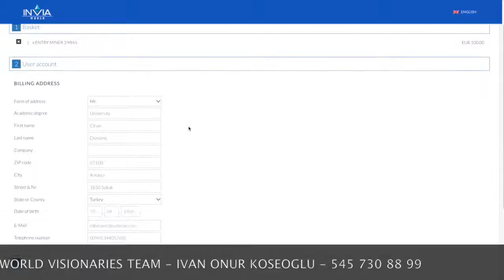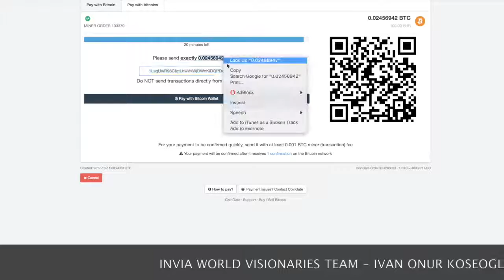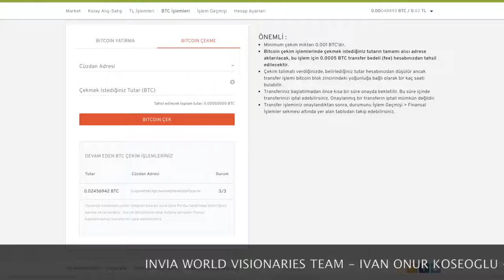Invia World Bitcoin ile Paket Nasıl Alınır